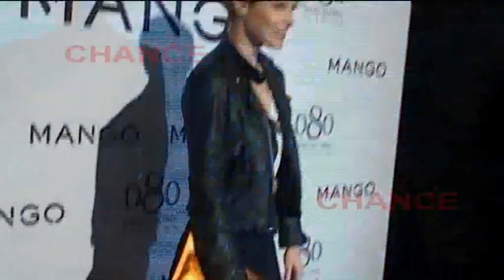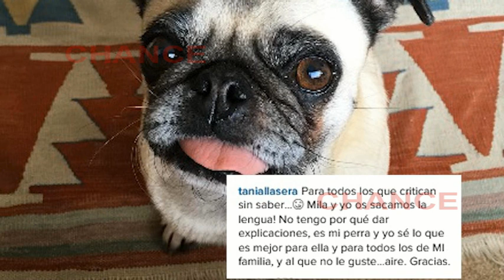Tania Llasera explota en Instagram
Ese es el caso de Tania Llasera, quien en los últimos días está recibiendo duras críticas en Instagram por dejar a su perra Mila en una residencia canina. Cansada de las críticas, la presentadora no dudó en expresar su malestar.